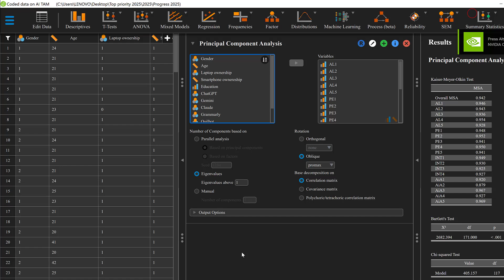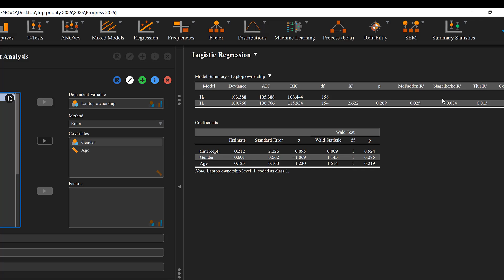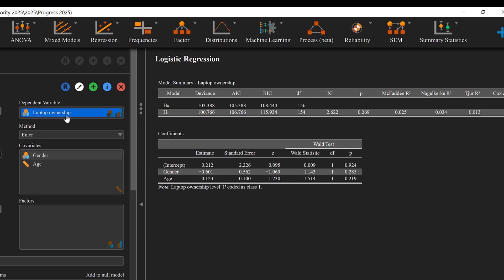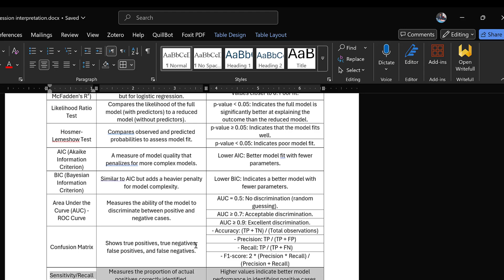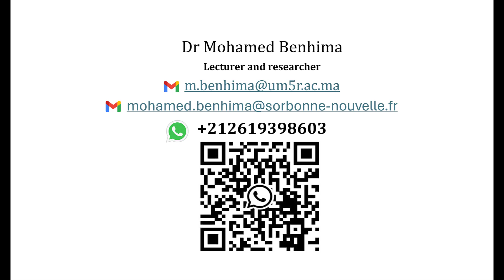Logistic regression: Binary, ordinal and multinomial on JASP 2025 with interpretation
Pseudo R square
Negerlkerke
Odds Ratio (OR)
Likelihood Ratio Test
P value
Hosmer-Lemeshow Test
AIC (Akaike Information Criterion)
BIC (Bayesian Information Criterion)
Area Under the Curve (AUC) - ROC Curve
Confusion Matrix
Sensitivity/Recall
Specificity
LR Statistic